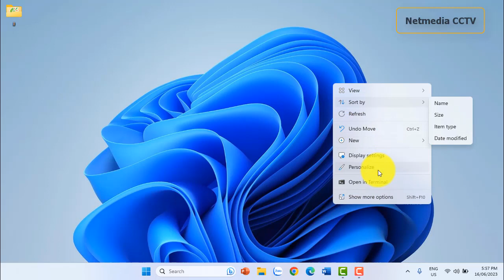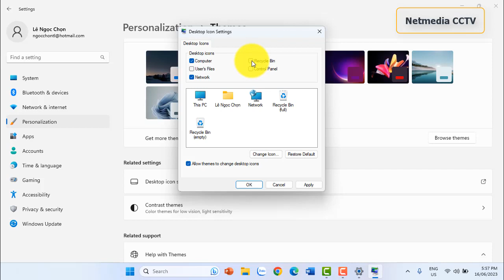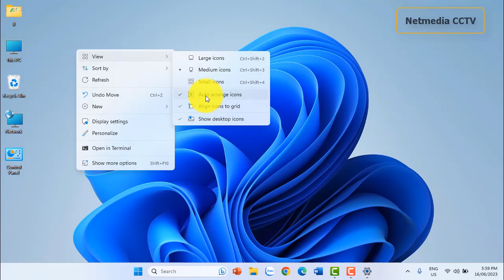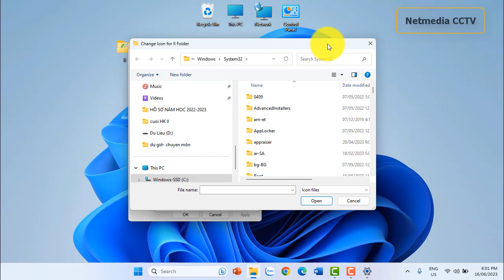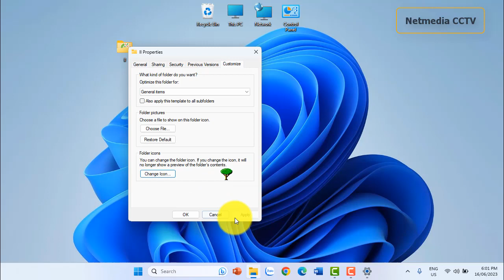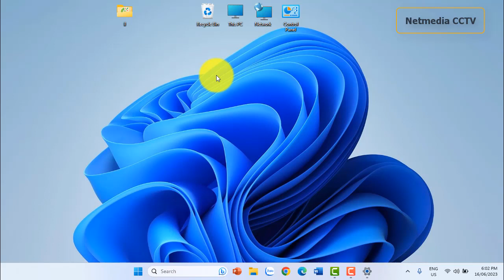Hiện những Icon trên Desktop và đổi hình Folder trên Window 11